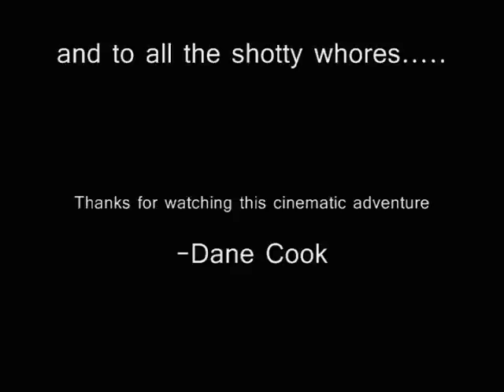"Shotgun" A Halo 3 Machinima Short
Our second Machinima film to keep you guys waiting for our next movie, anyway this takes place in a Lone Wolves Match where apparently Epitaph has a problem with a shotgun respawn or does it?. Anyway I respect Machinima.com for inspiring me to make Machinima, Special Thanks to Ikismet, Icaustic, Ireaped, Ray Mayer DSG, Ferret DSG, Isenocular, and Machinima.com

Special Thanks to Digital Pheer for also inspiring me to make more Machinima.